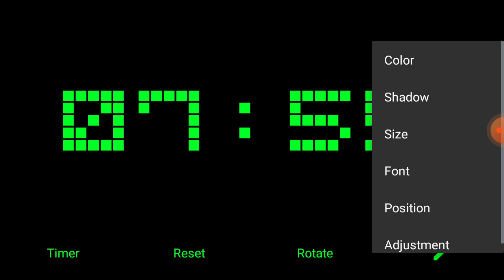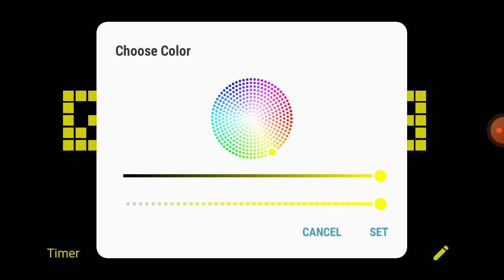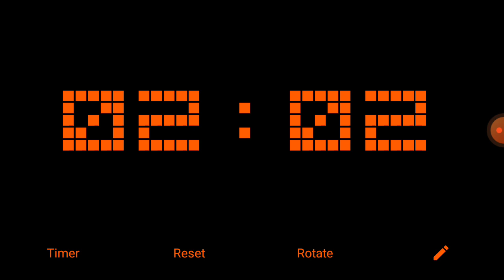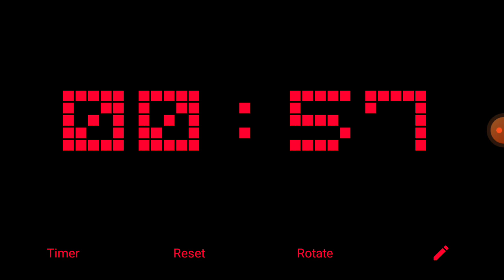10 Minute Countdown Timer + Slow music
Timer Colours:
10-8 Minutes: Green
8-6 Minutes: Chartreuse
6-4 Minutes: Yellow
4-2 Minutes: Orange
2-0 Minutes: Red